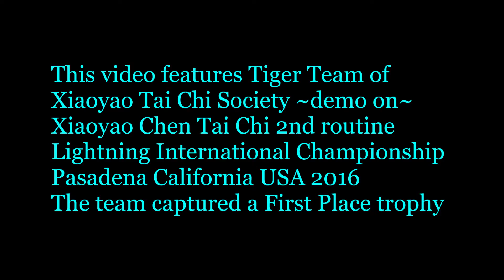xiaoyao chen taiji group 1st place tiger team 逍遙陳二路团体冠军 2016